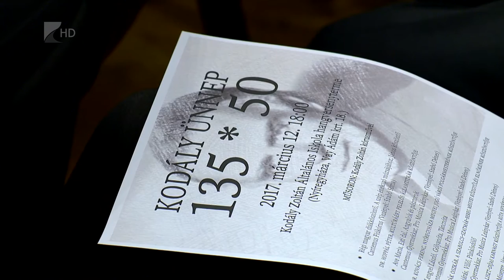Ünnepi koncert - Kölcsey Tv